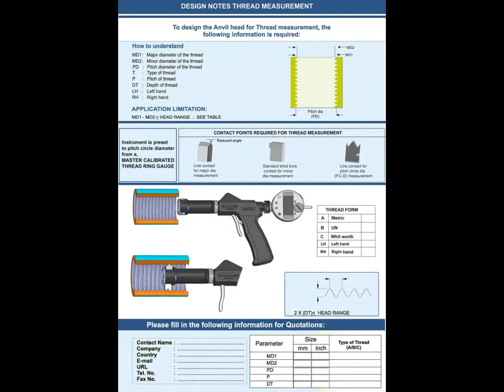SANGHA THREAD MEASUREMENT SYSTEM